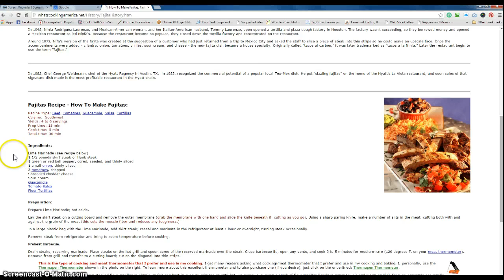The History of Fajitas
Texans would probably like to lay claim to the fajita, but history gives credit to Mexican ranch workers living in West Texas (along the Rio Grande on the Texas-Mexico border) in the late 1930s or early 1940s. When a steer was butchered, the workers were given the least desirable parts to eat for partial payment of their wages. Because of this, the workers learned to make good use of a tough cut of beef known as skirt steak. In Spanish, fajita is a form of the word faja which translates to "belt" or "girdle" in English.

The fajita is truly a Tex-Mex food (a blending of Texas cowboy and Mexican panchero foods). The Mexican term for grilled skirt steak is arracheras, and its American counterpart is fajitas. Today, the term fajita has completely lost its original meaning and has come to describe just about anything that is cooked and served rolled up in a soft flour tortilla. The only true fajitas, however, are made from skirt steak.

Sonny Falcon, meat market manager of Guajardo's Cash Grocery, liked to experiment with ideas for using the tough skirt steak in recipes. According to the article The Return of the Fajita King in an interview with Sonny Falcon, by Virginia B. Wood, in the Austin Chronicle, March 4, 1995:

"I looked at that cut of meat and said to myself, 'It looks jut like a belt,'" he says. "The first fajitas I every saw, I made myself right here in the 1960s" According to Falcon's version of fajita history, he figured his new creation would popularize an affordable cut of meat and attract more business to the family store - if he could just get people to taste it. "Anytime dad would cook fajitas in the backyard, all our friends would ask to come over." recalls son John Falcon. "Dad knew he'd come up with something great."

In 1969, Sonny set up a concession both at a weeklong outdoor event in Kyle, Texas. He also went to rodeos, fairs, and outdoor festivals on nights and weekends selling his fajita taco to the crowds of appreciative people. Sonny became personally identified with the dish by the late 1970s, An Austin reporter christened him "The Fajita King," and the name stuck. Sonny now owns the trademark on that term. He also tried to trademark the word "fajita," but was turned down.

In 1948, Ninfa Rodriguez Laurenzo, and Mexican-American woman, and her Italian-American husband, Tommy Laurenzo, open opened a tortilla and pizza dough factory in Houston. The factory wasn't succeeding, so they borrowed money and opened a Mexican restaurant called Ninfa's. Because the restaurant became so popular, they closed down the tortilla factory and concentrated on the restaurant.

Around 1973, Nifa's version of the fajita was created at the suggestion of a customer who had just returned from a trip to Mexico City and asked the staff to slice a piece of steak into thin strips so he could make an upscale taco. Once the accompaniments were added - cilantro, onion, tomatoes, chilies, sour cream, and cheese - the new fajita dish became a house specialty. Originally called "tacos al carbon," it was later trademarked as "tacos a la Ninfa." Later the restaurant begin to use the term "fajitas."

In 1982, Chef George Weidmann, chef of the Hyatt Regency in Austin, TX,  in 1982, recognized the commercial potential of a popular local Tex-Mex dish. He put "sizzling fajitas" on the menu of the Hyatt's La Vista restaurant, and soon sales of that signature dish made it the most profitable restaurant in the Hyatt chain.

Fajitas